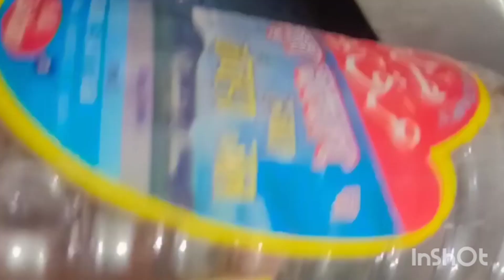Bawarchi Chicken Biryani /chicken biryani /biryani बावर्ची चिकन बिरयानी /